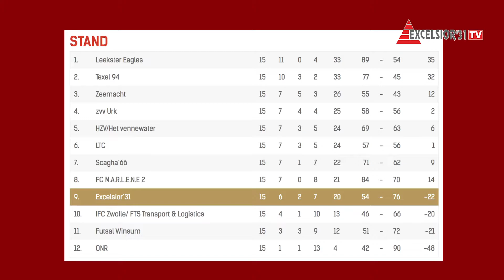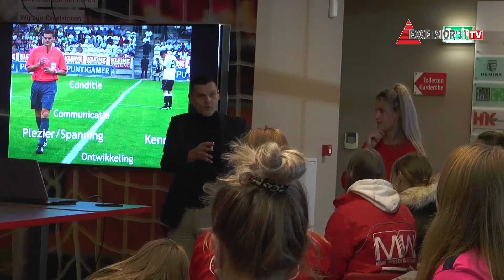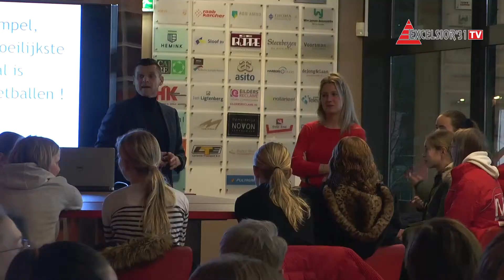Excelsior'31 weekjournaal - week 9 (2020)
Deze week:
- Zaalvoetballers in gevarenzone na nederlaag
- Eric Braamhaar op bezoek bij de meiden- en vrouwenafdeling
- Fletcher TOP Toernooi 2020 gaat niet door
- Vooruitblik ODIN'59 - Excelsior'31 met Stijn Beverdam